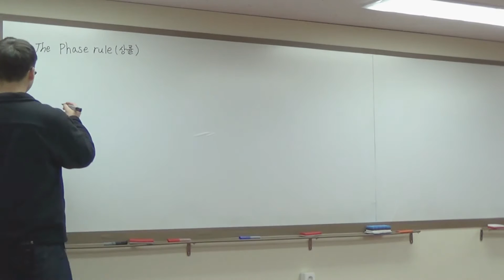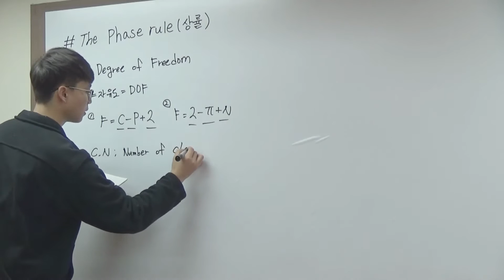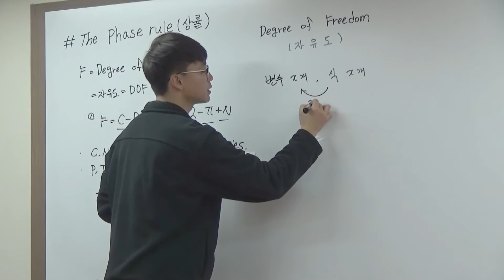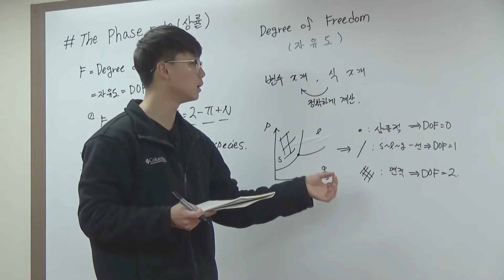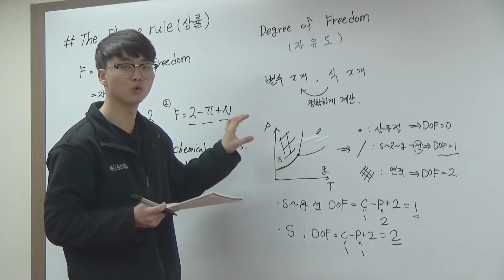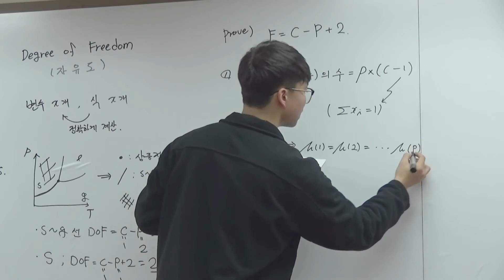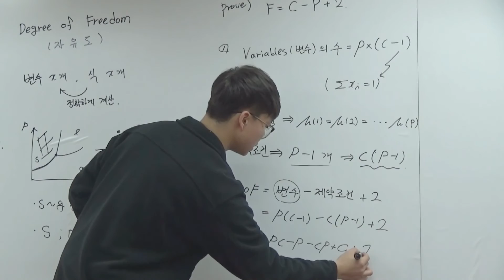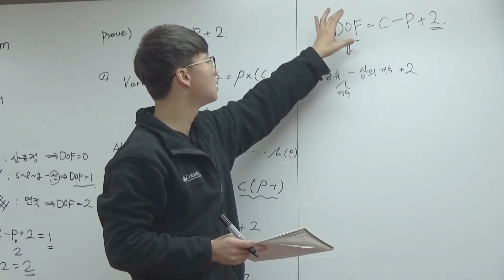상률(phase rule)의 의미와 증명 by kikmjm98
상률(phase rule)의 의미와 증명
by kikmjm98
2017.1.4